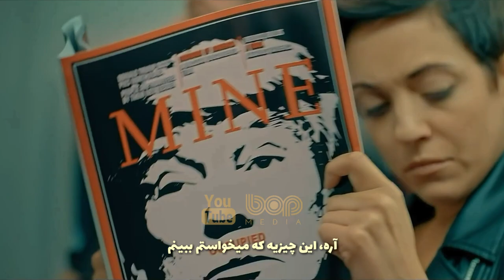فیلم سینمایی اکشن کوسه های آسمان ۲۰۲۱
فیلم کوسه های آسمان ۲۰۲۱

در اعماق یخ های قطب جنوب، تیمی از زمین شناسان یک آزمایشگاه قدیمی مربوط به نازی ها را کشف میکنند که هنوز هم آزمایش های تاریک و خطرناکی دست نخورده در آنجا باقی مانده است. آن ها به زودی متوجه خواهند شد که نازی ها، با دستکاری ژنتیک، کوسه هایی را ایجاد کرده اند که قادر به پرواز بوده و سواران آن ها نیز ابر انسان های قدرتمندی هستند که…

Deep in the ice of the antarctic, a team of geologists uncover an old nazi laboratory still intact where dark experiments had occured. In order to conquer the world, the Nazis created modified sharks who were able to fly and whose riders are genetically mutated, undead super-humans.